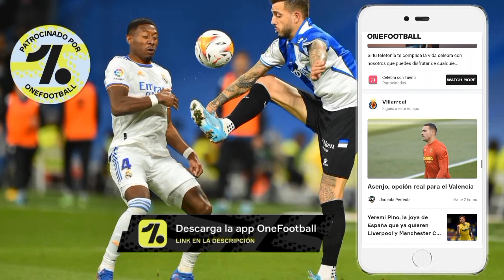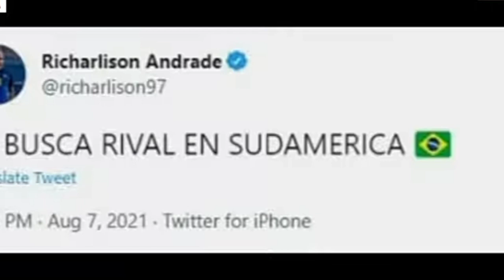El Jugador que jamas olvidará cada País de Sudamérica.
La mejor App que un amante de Fútbol puede tener.

Ignora esto:
Independiente del valle vs Melgar Perú
Byron Castillo hoy
Byron Castillo Ecuador
Chile vs ecuador Byron Castillo
Perú fútbol
federación Peruana mundial
Qatar 2022